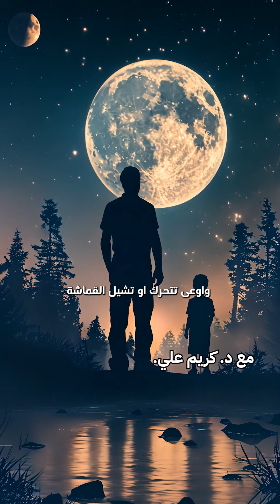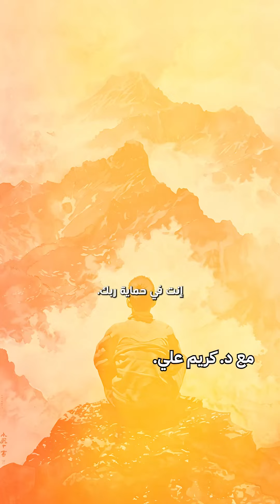ثق في من وضع الخطط ..مع د كريم على